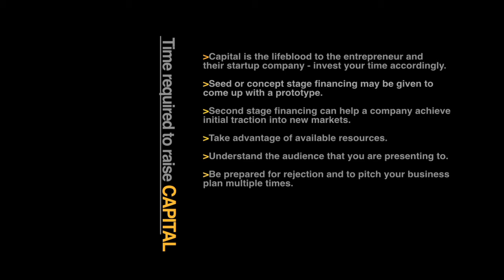Angel Investor Series: Tip 3 -video blog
The Irvine Chamber of Commerce presents the Angel Investor Series: Six Tips for Raising Venture Capital moderated by Chris Lynch, VP of Economic Development for the Irvine Chamber of Commerce. This video is Tip #3: An Interview with Don Kasle, Member, Tech Coast Angels.